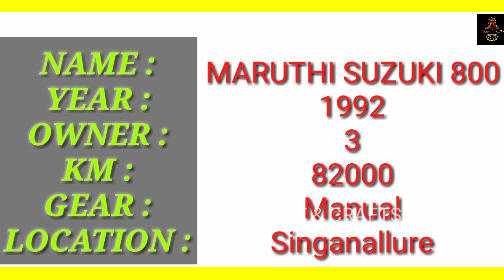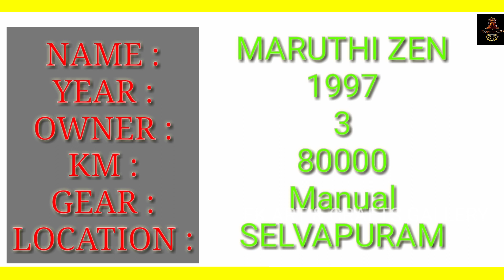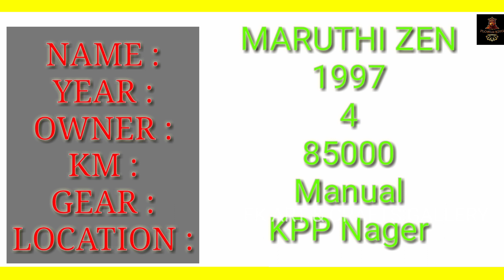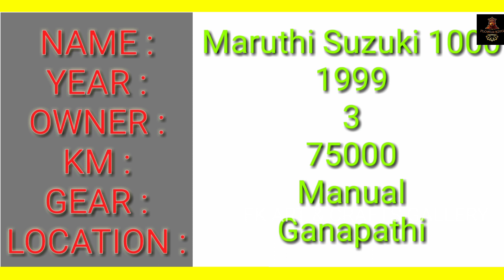TN37Used Second Cars In Coimbatore Below Rs.50000 only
Simple world

Used car in Coimbatore TN 37.